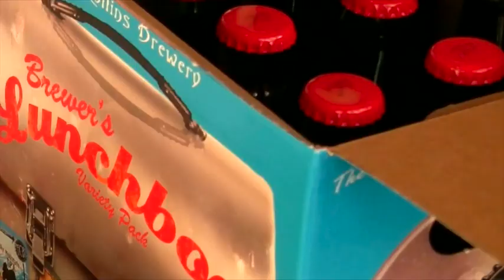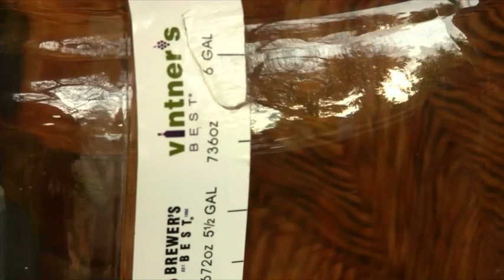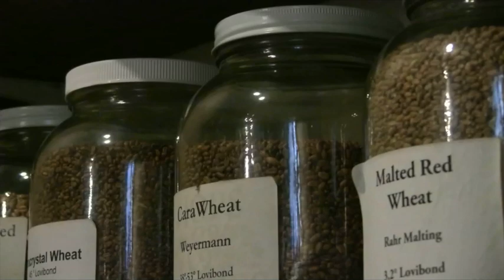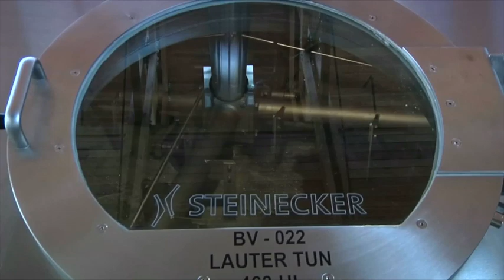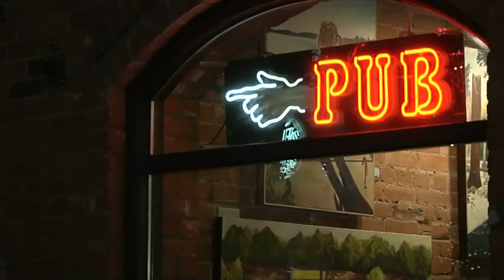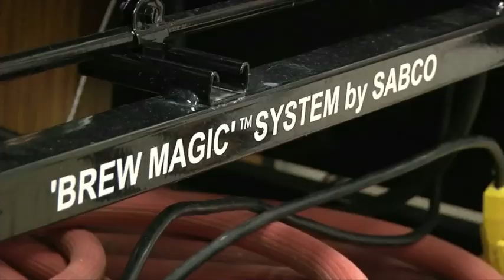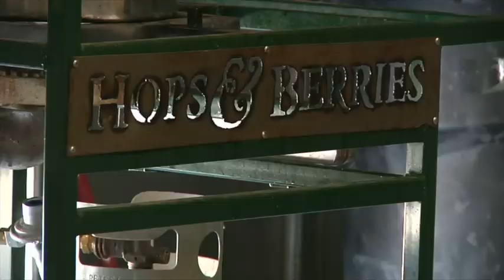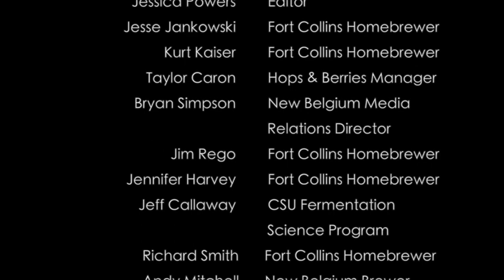True Brew (Documentary)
"True Brew" documents the TRUE stories of some of Fort Collins' most passionate homebrewers. Taking the idea from "concept to reality" by following their desires to make better beer every day.

Produced by Lena Howland, Josh Cherry and Jessica Powers.